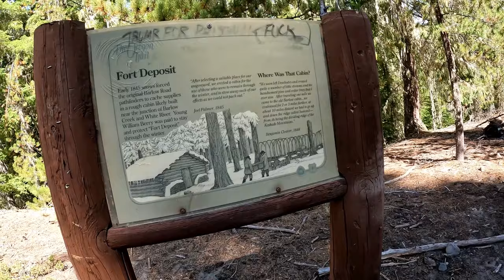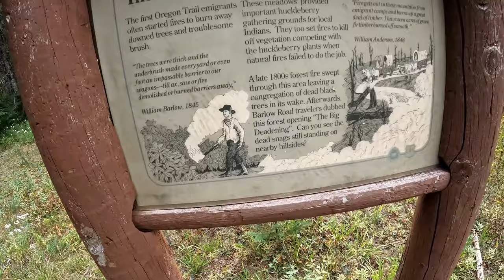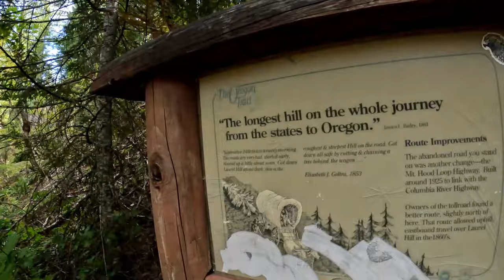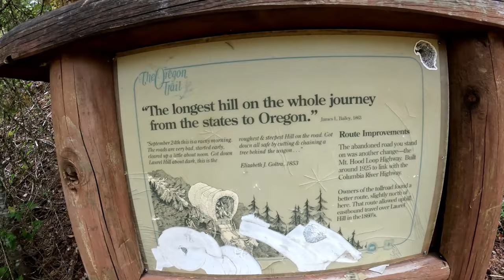KLR 650 Barlow Road Adventure, Oregon Trail Version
Take a tour down the Old Barlow Toll Road.  Part of the Original Oregon Trail in 1846.